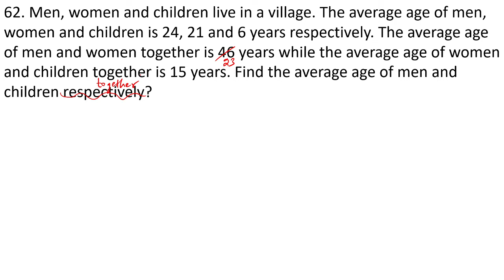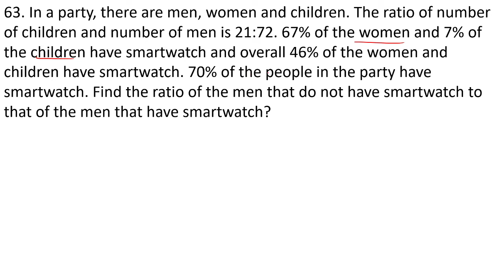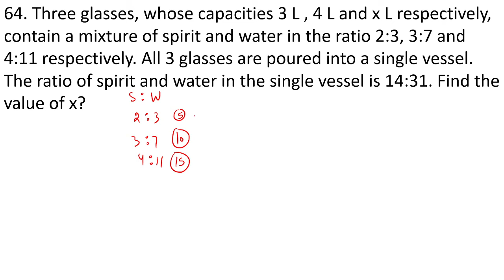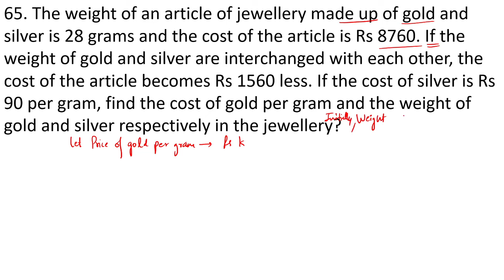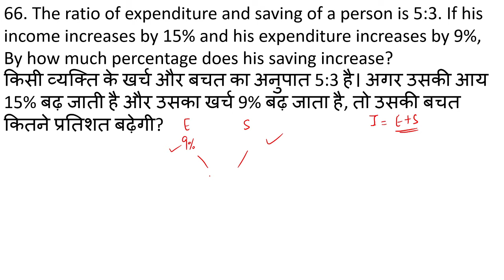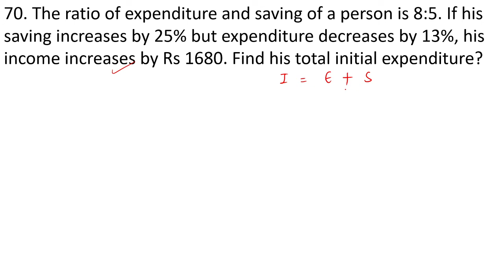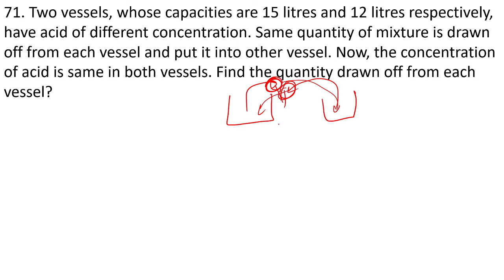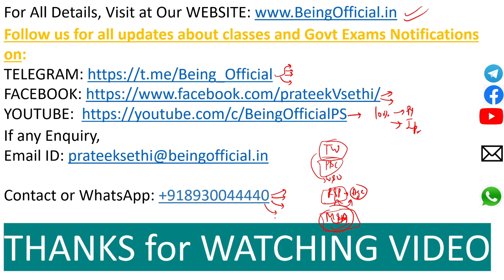Mixture and Alligation-13 | Shortcuts and Tricks for all SSC Exams | Daily Free Live Class at 7 PM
Mixture and Alligation by Prateek Sethi | Shortcuts and Tricks for all SSC Exams | Daily Free Live Session for Doubts at 7 PM | SSC CGL | SSC CHSL | SSC CPO | SSC MTS | SSC Stenographer | SSC constable GD

In this video, we are going to learn the best concept of Mixture and Alligation. We always try to make it more realistic with daily life examples and acts so that you can relate to it easily. The short tricks will help you to save precious time in exams.

All the concepts from Basic to Advanced will be discussed to cover Pre and Mains Level. We are trying to make a series of it and provide it to you.

Today, we are streaming a Free live class for solving your doubts and practice at 7 PM on Mixture & Alligation for SSC exams. Preparation by Prateek Sethi Sir. Practice questions on Mixture & Alligation. These classes will help you to level up your preparation for all Competitive Exams. In Today's Live Class, Concepts and tricks expert Prateek Sethi will discuss Mixture and Alligation thoroughly.

Watch this video till the end and share it also with your friends and on WhatsApp study groups.

We might also provide the video from which u can easily get to know how to fill the form of particular 𝐆𝐨𝐯𝐭 examination properly and many other videos for the discussion of strategy or planning for exams.

𝐏𝐥𝐞𝐚𝐬𝐞 𝐬𝐚𝐯𝐞 𝐨𝐮𝐫 𝗕𝗘𝗜𝗡𝗚 𝗢𝗙𝗙𝗜𝗖𝗜𝗔𝗟 𝐜𝐨𝐧𝐭𝐚𝐜𝐭 𝐧𝐨, We will provide daily updates of classes and 𝐋𝐢𝐧𝐤𝐬 of regular Youtube classes at WhatsApp status of this number and if anyone has any doubt in any question, he or she may ask at WhatsApp and if anyone has any enquiry,

U can also join our 𝗧𝗘𝗟𝗘𝗚𝗥𝗔𝗠 channel and 𝗙𝗔𝗖𝗘𝗕𝗢𝗢𝗞 page for every 𝐆𝐨𝐯𝐞𝐫𝐧𝐦𝐞𝐧𝐭 𝐄𝐱𝐚𝐦𝐬 𝐍𝐨𝐭𝐢𝐟𝐢𝐜𝐚𝐭𝐢𝐨𝐧𝐬, 𝗟𝗶𝗻𝗸 of 𝗬𝗼𝘂𝘁𝘂𝗯𝗲 classes, 𝗣𝗗𝗙 of 𝗬𝗼𝘂𝘁𝘂𝗯𝗲 classes notes, 𝗣𝗗𝗙 of 𝖰𝗎𝖾𝗌𝗍𝗂𝗈𝗇 𝖡𝖺𝗇𝗄.